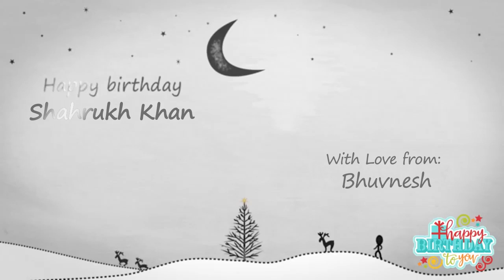Happy Birthday Shahrukh Khan